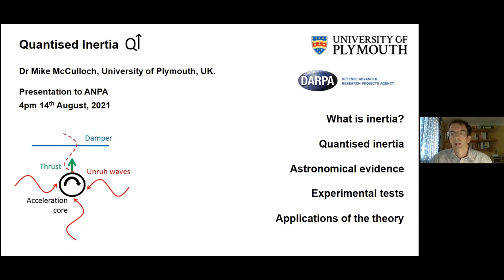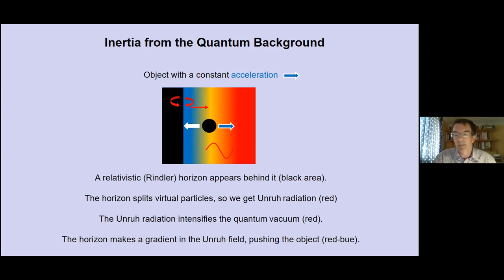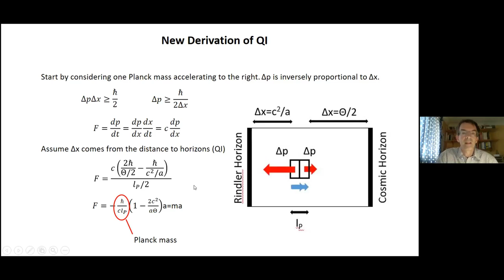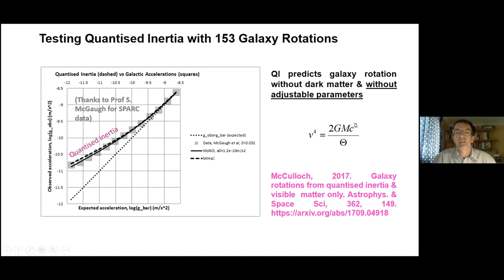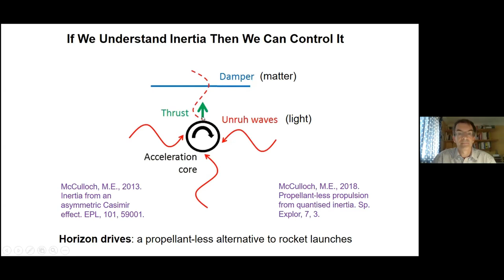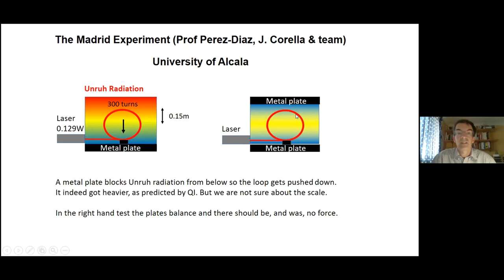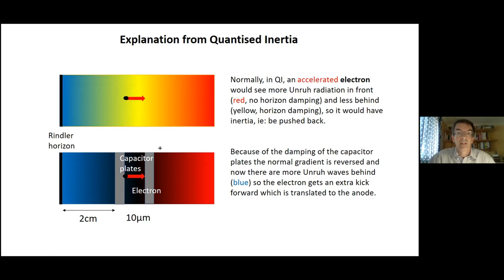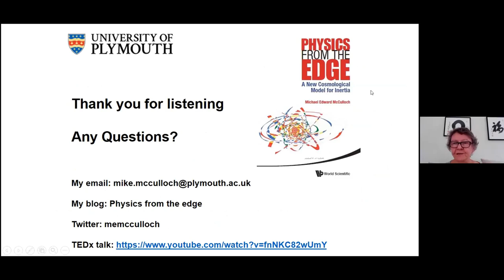ANPA 2021: Mike McCulloch - Quantised Inertia